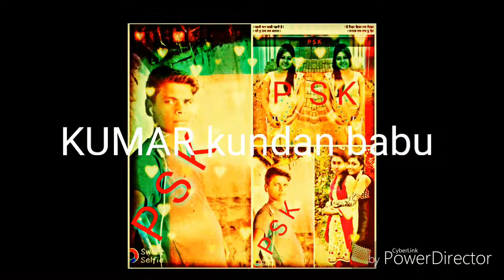makka khet me P S K BHOJPURI LAVE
KUMAR SHASHI BABU JAMSARI